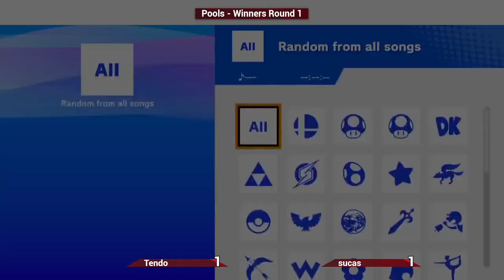Gran Torino Tournament 11 - Tendo (Joker) VS sucas (Lucas) - Pools